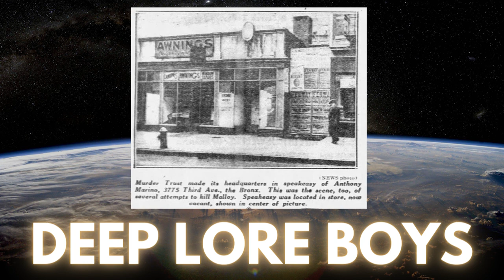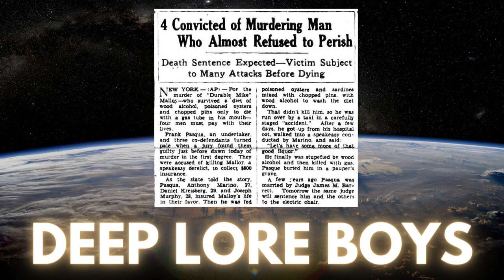#25 "Mike Malloy, Operation Paul Bunyan, Sandwich" | Deep Lore Boys Season 2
They don't call him Mike the Durable for nothing. After discussing the many, many attempts on Mike Malloy's life, the Deep Lore Boys head to the no-mans-land on the border of North Korea to check out Operation Paul Bunyan, the most American "timber!" in history. Finally, to wrap it all up, how about a John Montagu special? Otherwise known as "the sandwich."